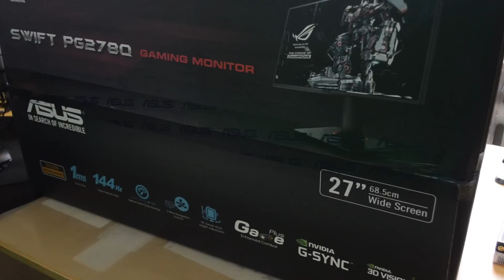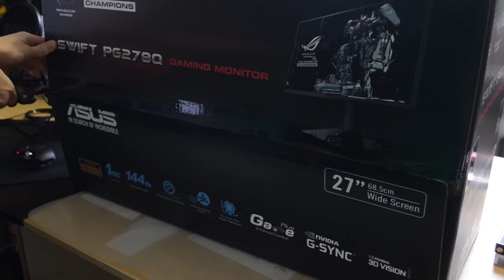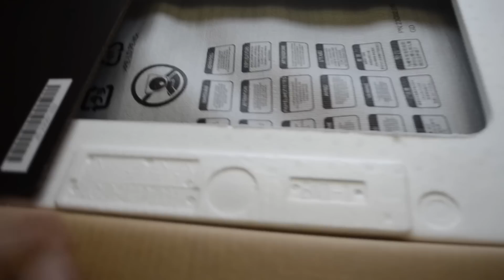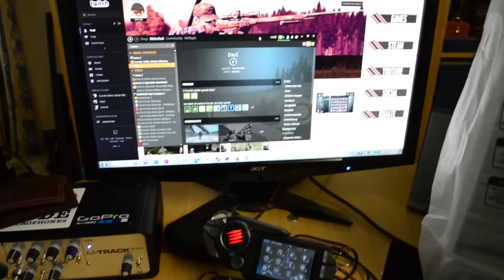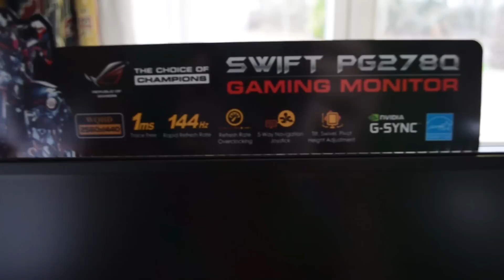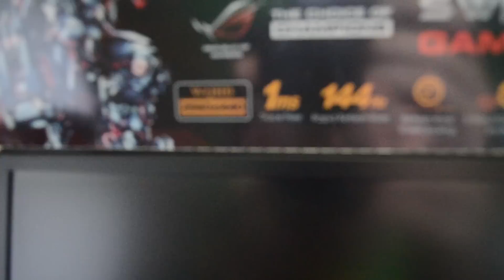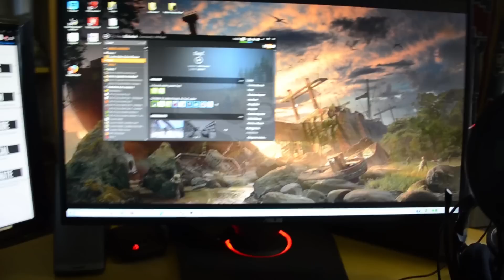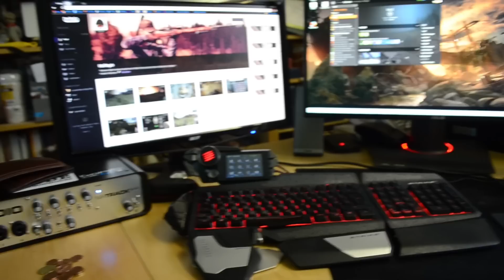Asus ROG Swift PG278Q G-Sync Gaming Monitor - Unboxing [German]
► Unterstützt mich, indem ihr das Video liked, kommentiert, favorisiert, auf sozialen Plattformen teilt, oder mir ein DayZ, bzw. andere Hashtags gebt!